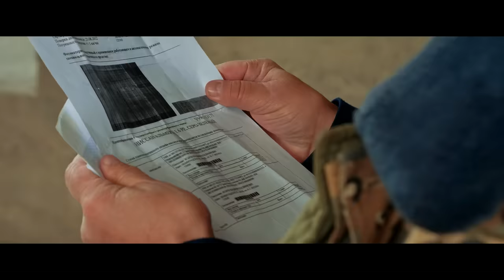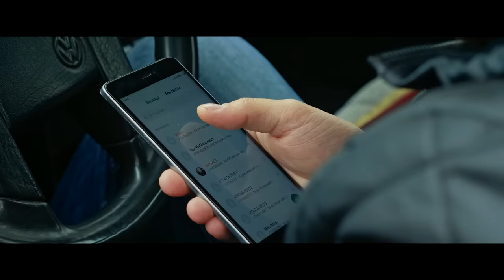Жұмақ / Жумак 1 серия / казакша кино 2022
ТҰСАУКЕСЕР!  ЖӘННАТ АРМАНЫҢ БОЛСАДА, ЖАНҰЯ АМАНАТЫҢ!

Деструктивті діни ағымға түсіп, өмірі күрт өзгерген Али атты жас жігіттің тағдыры баяндалатын фильмнің бірінші бөлімі көптің көңілінен шықты. Екінші бөлімде Алидің өмірі қай арнаға бұрылып, оны қандай сынақтар күтіп тұрғанын білетін боламыз.

Жұмақ кілті борап тұрған оттың астында емес, жұмақтың кілті ата-ананың табанының астында!